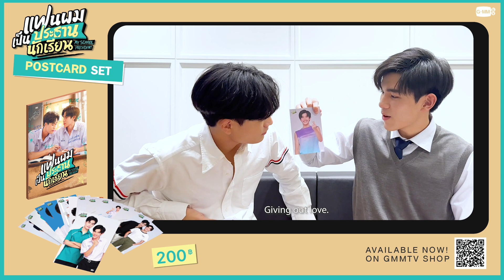มาดู “ท่านประธาน - น้องกันต์” เปิดโปสการ์ดเซ็ต แฟนผมเป็นประธานนักเรียน MY SCHOOL PRESIDENT พร้อมกัน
เมื่อ “ท่านประธาน” กับ “น้องกันต์” เห็นภาพในโปสการ์ดเซ็ต แฟนผมเป็นประธานนักเรียน ครั้งแรกพร้อมกันจะเป็นยังไงนะ
“Mr. School President” and “Gun” see My School President Postcard Set for the first time. Let’s check out their reaction.🏫🎵

🏫🎵 MY SCHOOL PRESIDENT POSTCARD SET | โปสการ์ดเซ็ต แฟนผมเป็นประธานนักเรียน

โปสการ์ดเซ็ตสุดพิเศษที่ต้องมีเก็บไว้เป็นที่ระลึก จากซีรีส์ “แฟนผมเป็นประธานนักเรียน My School President” ในเซ็ตประกอบด้วยโปสการ์ดภาพสวยๆ ของนักแสดงจากซีรีส์ “แฟนผมเป็นประธานนักเรียน My School President” ขนาด 4 x 6 นิ้ว จำนวน 12 ใบ บรรจุอยู่ในกล่องภาพโปสเตอร์ซีรีส์ พิเศษ! ในจำนวนโปสการ์ดทั้ง 12 ใบมี 2 ใบ ที่มาพร้อมลายเซ็น เจมีไนน์ นรวิชญ์ และ โฟร์ท ณัฐวรรธน์

Exclusive collectible postcard set from the series “My School President” –12 premium quality 4 x 6” postcards with beautiful photos of the cast from the series, packed in a box designed with the series poster cover. Special! 2 of the 12 postcards come with the autographs of Gemini Norawit and Fourth Nattawat.

Price: 200฿